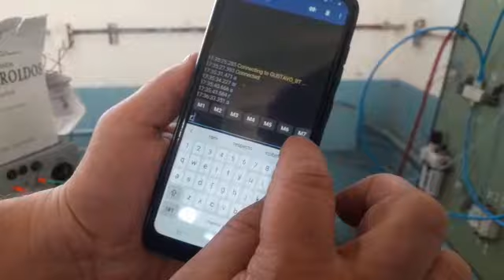Control Electrovalvulla BT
Mediante arduino y BlueTooth controlamos una electrovalvula neumatica